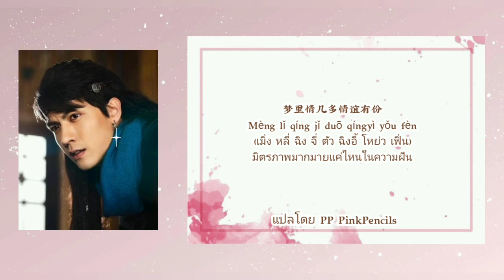【江湖梦】 心随江湖浮沉，胜与负一触却难分 | 《มิติยุทธภพ》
✨แปลผิดพลาดตรงไหนขออภัยด้วยน้าาา เค้าจะพยายามปรับปรุงให้ดีขึ้นอีก

🎶ใครอยากได้เนื้อเพลงหรือขอเพลง เรามี เพจแปลเพลงจีนไปเรื่อยๆ